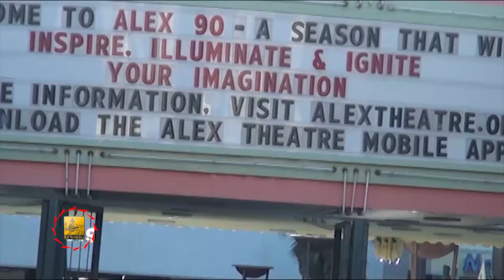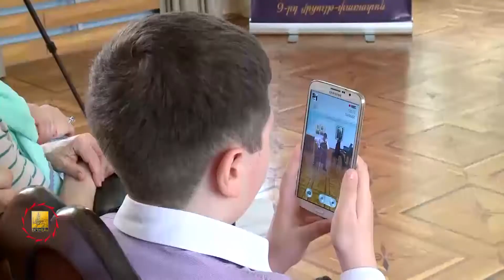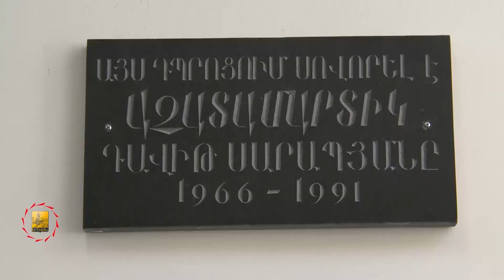Հետևեք քաղաքային անցուդարձին «Մայրաքաղաք» հաղորդման միջոցով- capitalprogram - 14.05.2016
Հետևեք քաղաքային անցուդարձին «Մայրաքաղաք» հաղորդման միջոցով